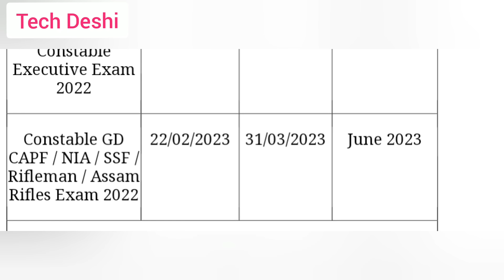SSC gd upcoming vacancy 2023! BSF CISF SSB CRPF!